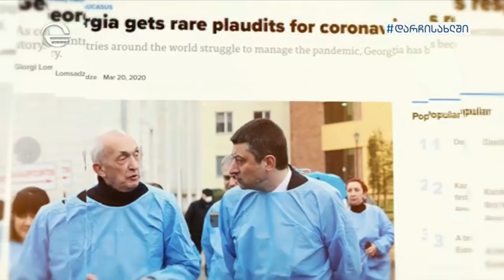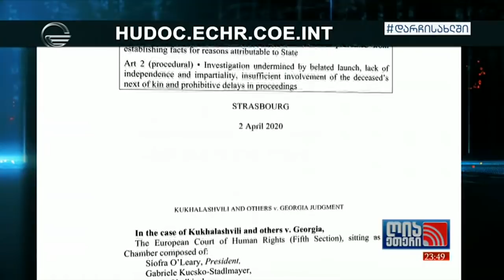ღია ეთერი - 7 აპრილი, 2020 წელი